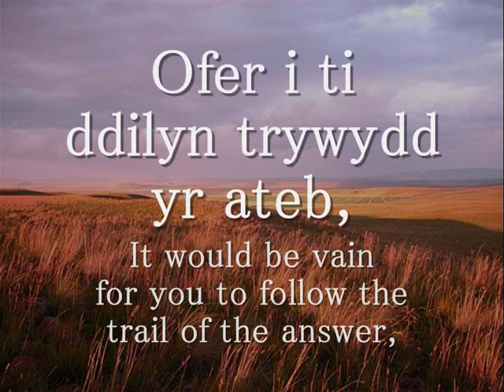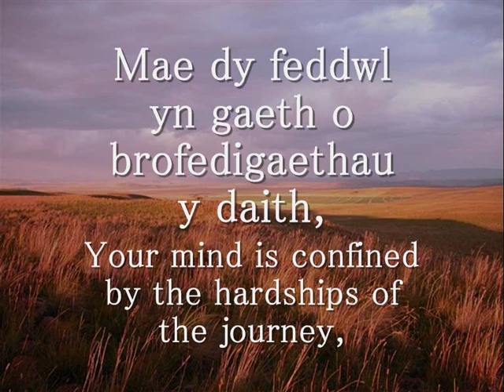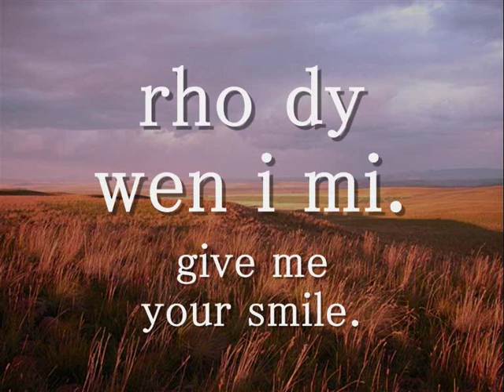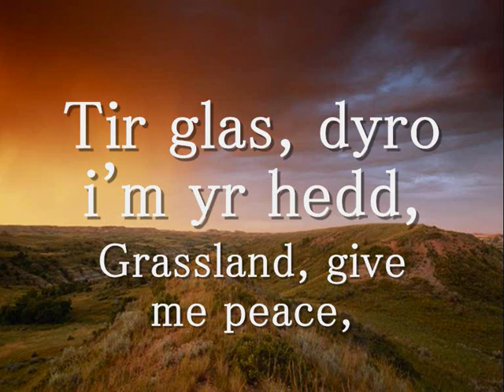Tir Glas - Edward H. Dafis (geiriau / lyrics)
Can/Song: Tir Glas
Band: Edward H Dafis

Geiriau:
Ofer i ti ddilyn trywydd yr ateb,
ofer fydde ceisio gofyn pam.
Yn nhiriogaeth yr hŷn mae dy feddwl yn glir,
yn ninweidrwydd syml Plant y Fflam.

Yn y niwl ar doriad y dydd
wele'r sarff a'r eryr yn gudd.
Gei di weld y plant ar y ffridd yn canu eu cân.

Tir glas, dyro i'm yr hedd,
tir glas, rwy'n estyn am dy wedd -
rho dy wen i mi.

Gei di fyth mo'r rhyddid hedydd y bore,
gei di fyth mo' heddwch Plentyn y Fflam.
Mae dy feddwl yn gaeth o brofedigaethau y daith,
rwyt ti'n rhy hên i ddechrau gofyn pam.

(x3)

English Translation Lyrics:
It would be vain for you to follow the trail of the answer,
it would be in vain to try and ask why.
In the territory of the elder your mind is clear,
in the simple innocence of the Children of the Flame.

In the mist at the breaking of the day,
behold a hidden snake and eagle.
You can see the children on the moors singing their song.

Grassland, give me peace,
grassland, I'm reaching for your visage,
give me your smile.

You'll never get the freedom  lark of the morning,
you'll never get the peace Child of the Flame.
Your mind is confined by the hardships of the journey,
you're too old to begin to ask why.

(x3)